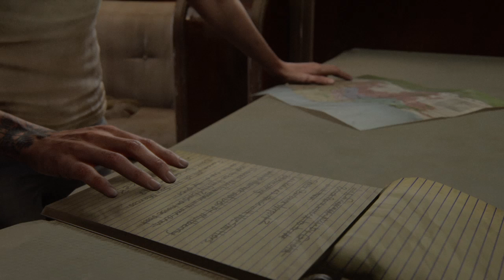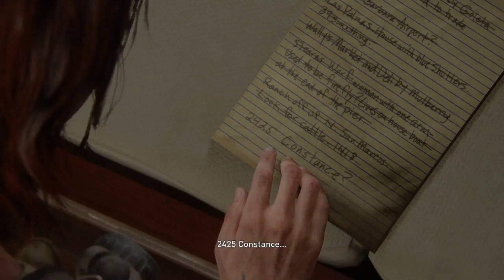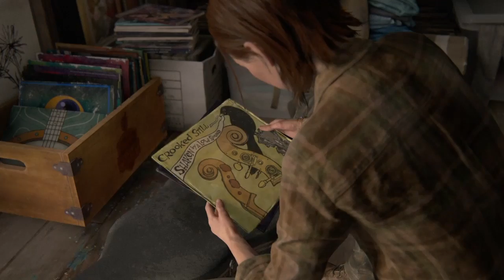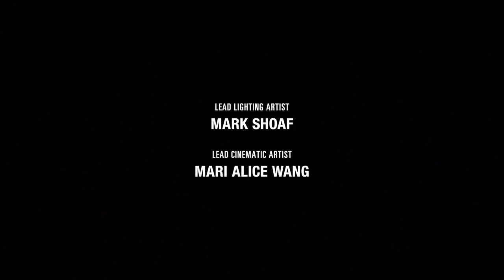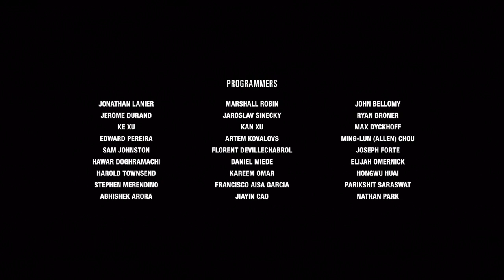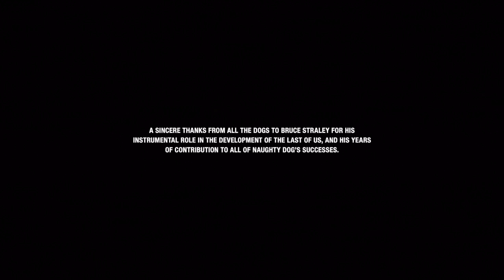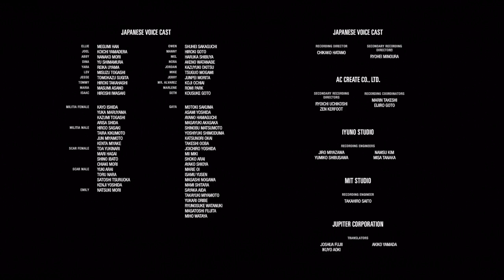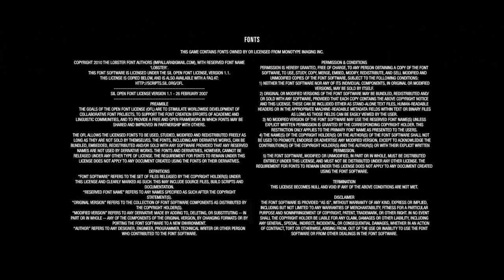(11/)Last of Us Part II